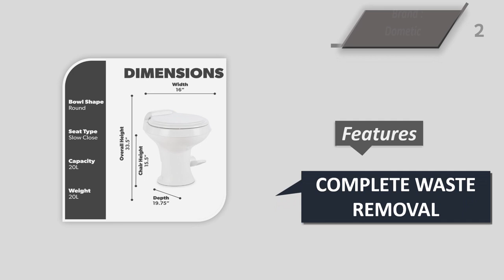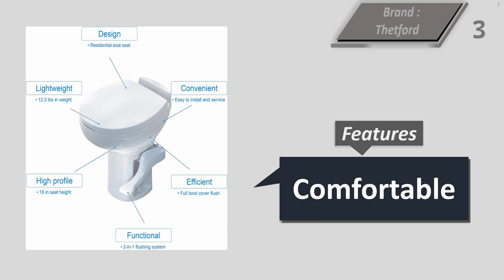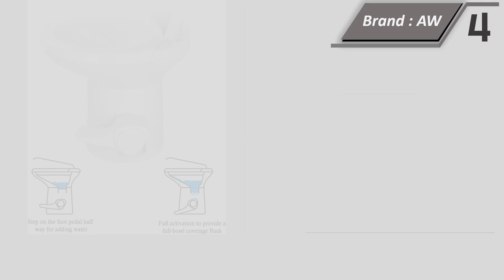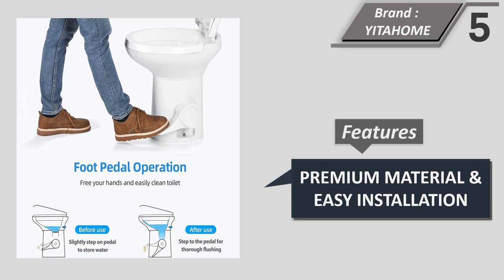Top 5 Best Toilet For Rv || Camper Toilet 2023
Here Are The Top 5 Toilet For Rv

1. Dometic 320 RV Toilet
2. Dometic 300 Series Gravity-Flush RV Toilet
3. Aqua-Magic Residence RV toilet
4. AW RV Camper Toilet Gravity Flush Toilet
5. YITAHOME RV Toilet with Pedal Flush

Best Toilet For Rv

Space and Size Considerations
One of the primary considerations when selecting an RV toilet is the available space in your vehicle. RVs come in various sizes and configurations, and it's crucial to choose a toilet that fits seamlessly into your bathroom layout. Measure the dimensions of your bathroom space, including the height, width, and depth, to ensure compatibility with the toilet you plan to purchase. Additionally, consider the weight of the toilet to ensure it aligns with your RV's weight restrictions.

Toilet Type
RV toilets come in different types, each with its unique features and functionalities. The three most common types are gravity flush, macerating, and composting toilets.

Gravity flush toilets: These toilets use the force of gravity to remove waste from the bowl. They are the most common type found in RVs due to their simplicity, ease of use, and reliability. They are also less prone to clogs and typically require less maintenance.

Macerating toilets: These toilets use a macerator pump to break down waste before it is flushed out. They are ideal for situations where the toilet needs to be located far away from the waste holding tank, as they can pump waste uphill and over long distances. However, they tend to be more complex and require more maintenance than gravity flush toilets.

Composting toilets: These toilets are environmentally friendly and do not require water. They separate solid and liquid waste and use natural processes to break down the waste into compost. Composting toilets are a great option for boondocking or dry camping, but they require regular maintenance and proper ventilation.

Consider your camping style, frequency, and personal preferences to determine which type of toilet is best suited for your RV.

Flushing Mechanism
The flushing mechanism plays a crucial role in the overall functionality of an RV toilet. Look for a toilet that offers a powerful flush while conserving water. Some toilets have dual-flush options, allowing you to choose between a partial flush for liquid waste and a full flush for solid waste, further reducing water consumption. Additionally, consider toilets with a deep, elongated bowl design, which provides added comfort during use.

Waste Holding Tank Capacity
The waste holding tank capacity is an important consideration, especially for those planning longer trips or traveling with larger groups. A larger holding tank will reduce the frequency of emptying, providing convenience and peace of mind. However, it's essential to consider the overall weight of your RV when opting for a larger tank, as it may impact fuel efficiency and handling.

Ease of Cleaning and Maintenance
Keeping your RV toilet clean and well-maintained is crucial for hygiene and longevity. Look for toilets with smooth surfaces and removable components that are easy to clean. Some toilets also feature antimicrobial surfaces, reducing the growth of bacteria and odors. Additionally, consider toilets with easily accessible valves and seals, as they may require occasional maintenance or replacement.

Conclusion

Selecting the best toilet for your RV is a decision that requires careful consideration of various factors, including size, type, flushing mechanism, waste holding tank capacity, and ease of cleaning. By evaluating your specific needs and preferences, you can find a toilet that enhances your RV experience, providing comfort, convenience, and peace of mind throughout your travels. Remember to choose a reliable brand and consult

Dometic Toilet